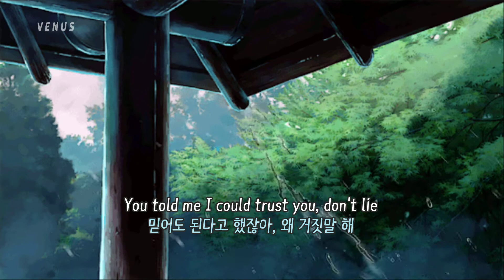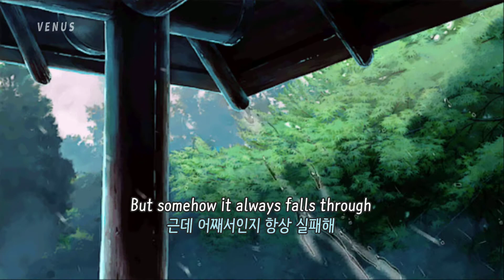Brent Faiyaz (브렌트 페이야스) - Trust